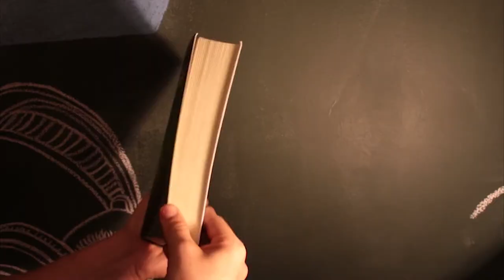De Emília à Dona Benta, a série de que originou o Sitio do Picapau Amarelo | EP29 Bom de Orelha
Episódio 29 - De Emília à Dona Benta, a série de que originou o Sitio do Picapau Amarelo

Neste episódio, Clayton fala sobre a série completa de Reinações de Narizinho, a biografia do maior escritor brasileiro da literatura infantil, Monteiro Lobato e a exclusiva trilha sonora separadamente.

e resgate os 7 dias grátis para você ouvir qualquer audiolivro!

Toda Quarta-feira, Clayton Heringer, Produtor Artístico da Tocalivros irá contar tudo sobre os bastidores da gravação e produção, sobre os conteúdos dos livros, trilhas sonoras, curiosidades e muito mais!

Direção: Marcus Costa
Edição e Arte: Gustavo Leitão
Produção: Tocalivros Studios